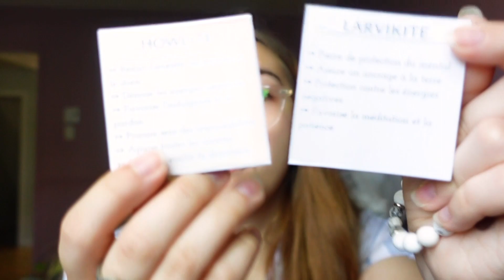Une entreprise que j'aime beaucoup ❤️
Bonjouuur!
Je vous présente une entreprise que j'aime beaucoup!
Ça fait longtemps que je voulais faire une vidéo comme ça, alors si vous avez ou connaissez des petites entreprises locales (ou non), mettez-les en commentaire! Je vais regarder ça! J'adore découvrir de nouvelles boutiques et les encourager! 😊

Si vous êtes intéressez par ses produits, voici les liens de Lunaki Design: